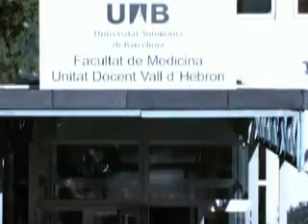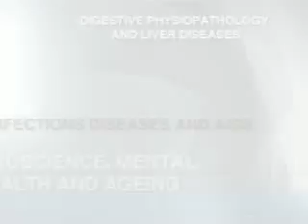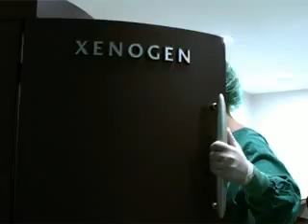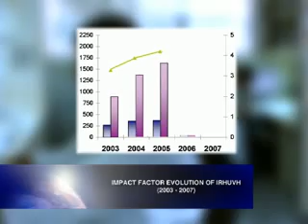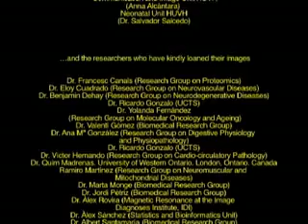More about VHIR (2008)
VHIR 2008 Corporate Video